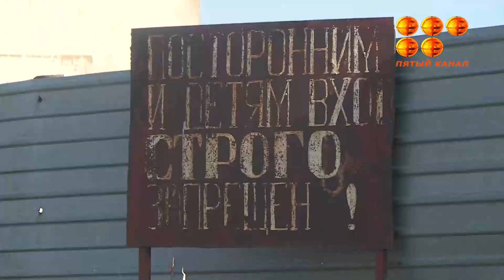Не желаем такого соседства!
Жители района ЖБИ в очередной раз заявляют о проблеме из-за соседства с мусорным полигоном.